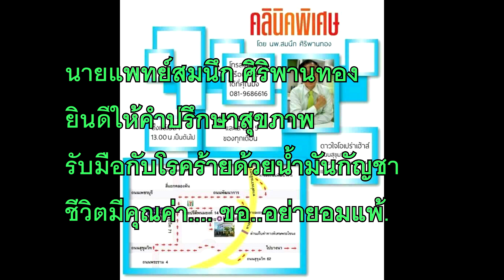กัญชา:คุณแม่ใช้น้ำมันกัญชารักษาโรคให้ลูกน้อย.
ศศินันท์ สีทอง แม้ค้าขายข้าวแกงวัย 32 ปี ผู้เป็นแม่ของน้องแก้มหอมบอกว่า น้องแก้มหอมเคยชักจนทำให้สะโพกหลุดและต้องได้รับการผ่าตัดมาแล้วถึงเจ็ดครั้ง ซึ่งในแต่ละครั้งก็จะต้องเสียค่าใช้จำนวนมากไปกับค่ามอร์ฟีนที่ราคาสูงถึงเข็มละ 500 บาท เพื่อบรรเทาความเจ็บปวด และตามมาด้วยอาการติดมอร์ฟีน ซึ่งก็ไม่ต่างจากอาการลงแดงของผู้ใช้ยาเสพติด น้ำมันกัญชาทำให้ศศินันท์ลดค่าใช้จ่ายในส่วนนี้ลงไปได้ เพราะสาร THC มีสารออกฤทธิ์ระงับความเจ็บปวดที่สามารถใช้แทนมอร์ฟีนได้ แต่ให้ผลข้างเคียงที่น้อยกว่ามาก..โปรดแชร์ต่อ เพื่อเป็นประโยขน์แด่เพื่อนร่วมทุกข์ ด้วยกันทั้งหมดทั้งสิ้น เทอญ.